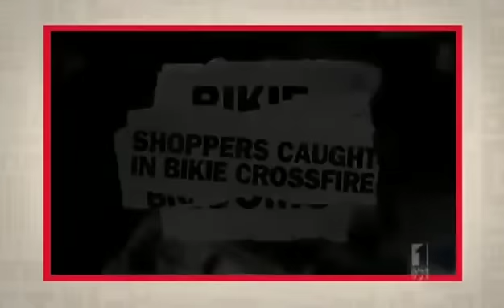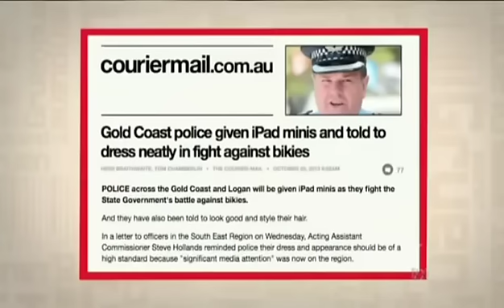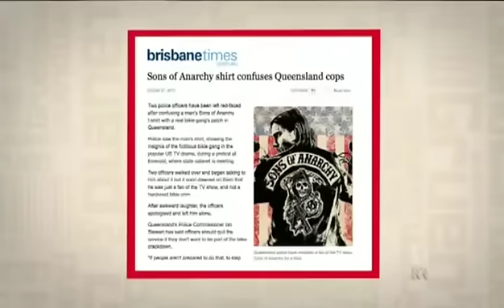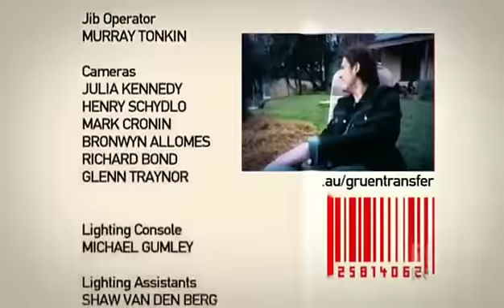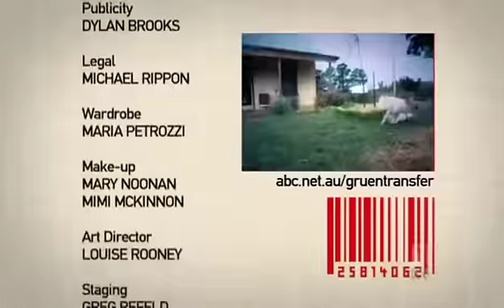Gruen Planet - Anti-Biker laws -QLD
The Gruen Planet panel discuss the recent QLD governments politically motivated persecution of motorcycle clubs